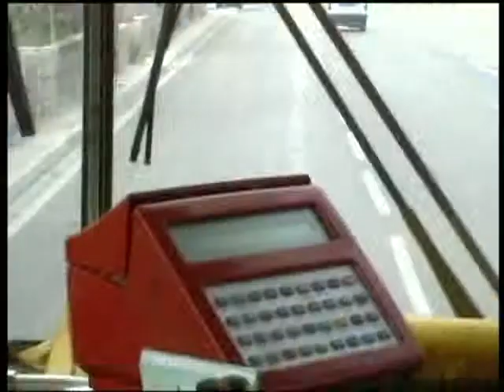Malta part 1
A lovely few weeks holiday in Malta. The hotel is in Qawra and from there viewed the island. In this part Qawra with hotel, Mdina with Mdina Experience, Ta'Qali with the Craft Center and the Maltese National Park with monument and Naxxar with the Palazzo Parisio. (2006)